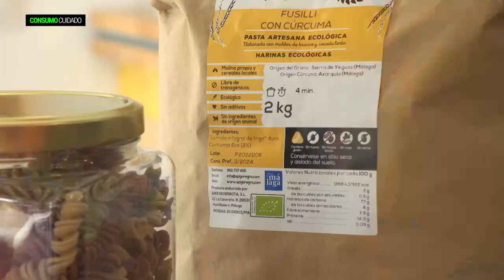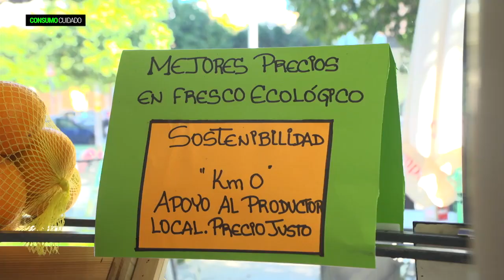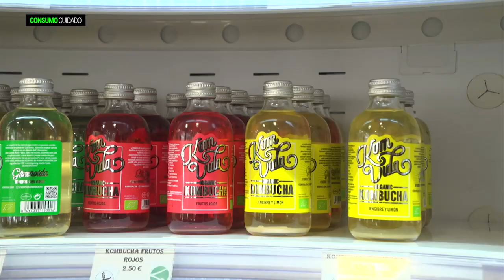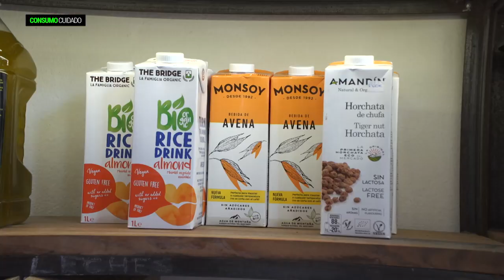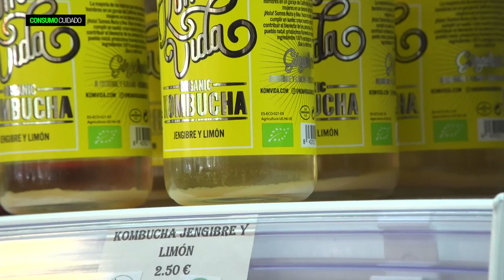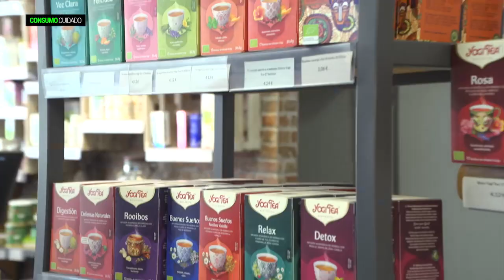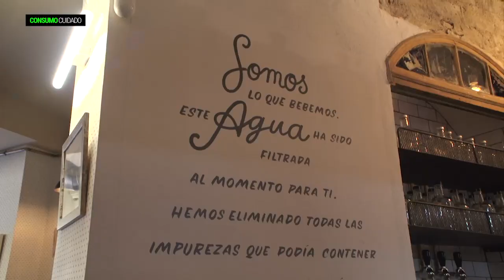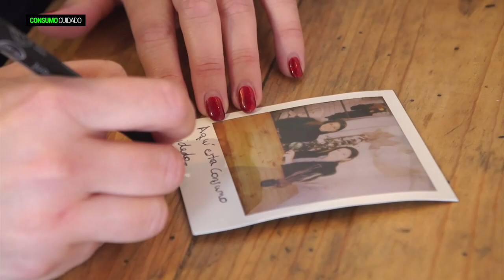Consumo Cuidado | Consumo ecológico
"Consumo Cuidado" pone el foco en el consumo y la producción ecológica, y hace hincapié en el respeto por el medio ambiente y la utilización de métodos naturales a la hora de producir y consumir. Además, conocemos los requisitos que deben cumplir los productos para ser etiquetados como ecológicos.
El programa que conduce Inmaculada Leflet habla con Álvaro Barrera, presidente de Ecovalia, la asociación profesional española de la producción ecológica, y con diversos empresarios y profesionales del sector. Entre ellos, Mauricio López, del sector de los supermercados ecológicos, y Ana Sánchez, dedicada al mundo de la hostelería ecológica.
Este tema lo completamos con los testimonios de cocineros, profesores y nutricionistas como Kiara Velasco o Lola Blanco.

Visita CanalSur Más para ver los programas completos.

Y tienes más noticias destacadas en la web de "Consumo cuidado"